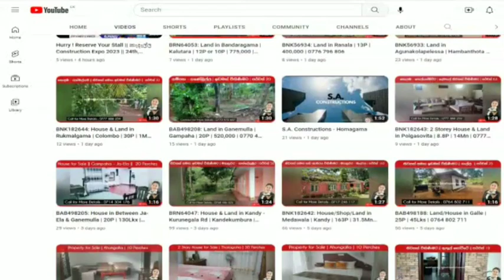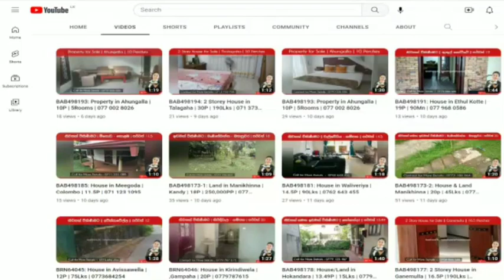BAB498575: Kandy / කෙන්ගල්ල-මැණික්හින්න ප්‍රධාන පාරට ආසන්නව අංගසම්පූර්ණ නිවස ඉක්මනින් විකිණීමට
මහනුවර දිස්ත්‍රික්කය

මැණික්හින්න

කෙන්ගල්ල-මැණික්හින්න ප්‍රධාන පාරට ආසන්නව අංගසම්පූර්ණ නිවස සමග වටිනා ඉඩම ඉතා ඉක්මනින් විකිණීමට

-මැණික්හින්න නගරයට 500 m

621/625 මාර්ග වලට ආසන්නව පිහිටා ඇත

පර්චස් ප්‍රමාණය 10

නිවස නිදන කාමර03

නාන කාමර 02

කෑමකාමර 01

පැන්ට්‍රි

පිටත වැසිකිලිය

වාහන නැවතුම් පහසුකම්

සිවිලිම් ගසා ඇත

සම්පූර්ණ ටයිල් කර ඇත

නිස්කලංක සාමකාමී වටපිටාව

වර්ග අඩි 1450

මිල ලක්ෂ 115

වැඩි විස්තර සදහා පහත දුරකතන අංක වලින් විකුණුම්කරු හා සම්බන්ධවන්න